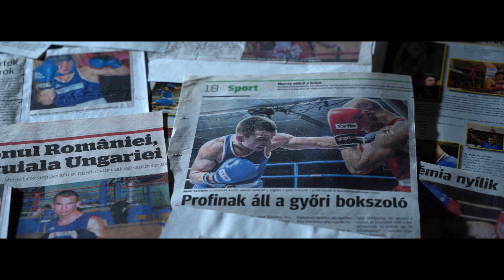Női boxolók | George Boxing